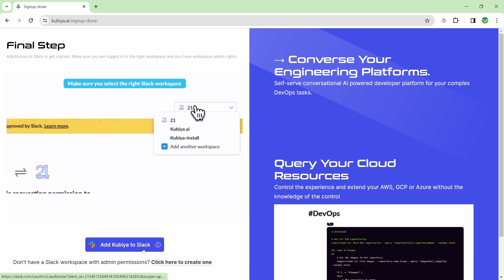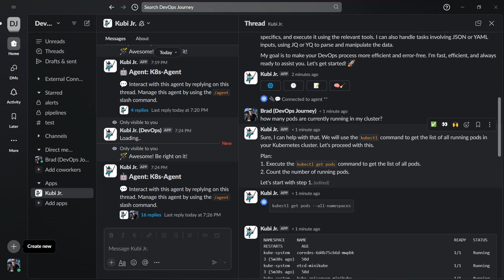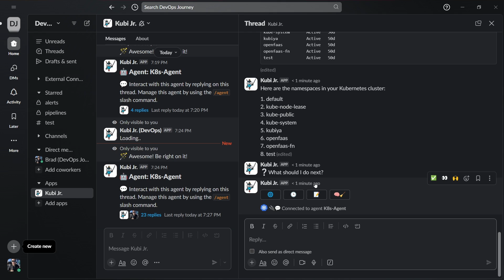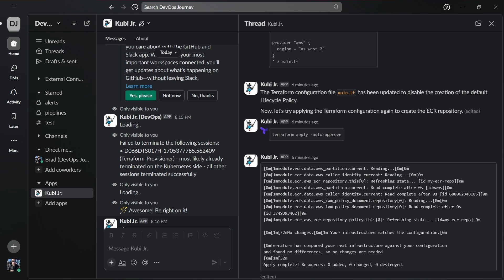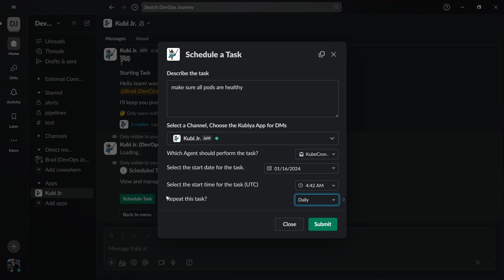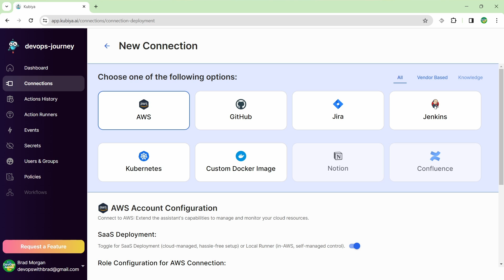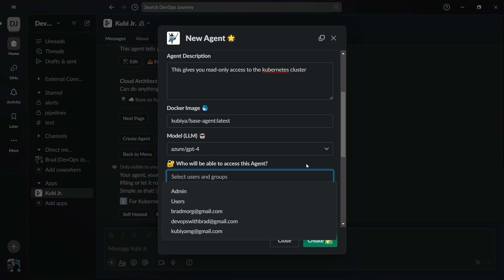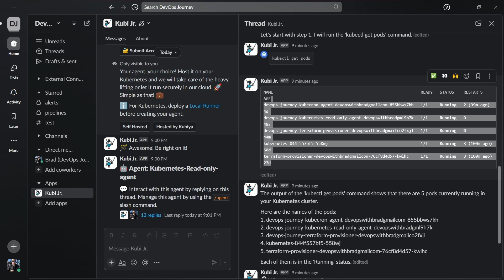Meet your DevOps AI Assistant!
Need a AI Teamate that you can message in Slack to get all your DevOps Tasks done? Kubiya makes that a reality. In this video I go over how you can add Kubi, a AI agent into your Slack Workspace, as well as what Kubi can do for you!

📘 Chapters:
0:00 Kubiya the ChatGPT of DevOps
0:40 Talk to Kubi in Slack
3:35 Kubi running Terraform
5:02 Kubi to run Scheduled Tasks (Cron)
6:40 Kubiya Web Interface
7:57 Configuring Kubi Agents